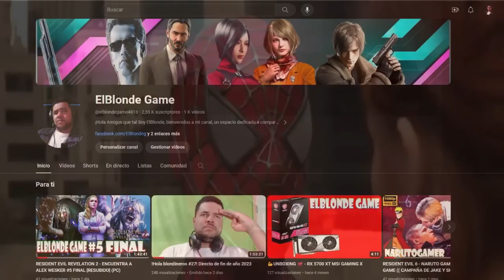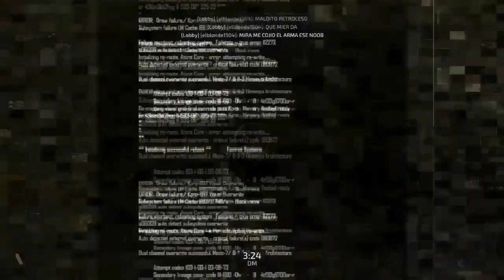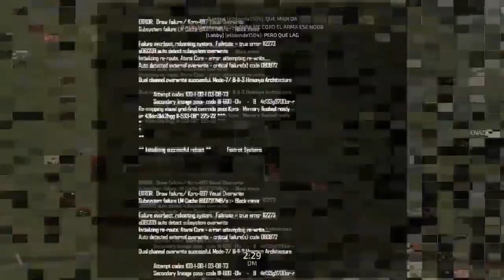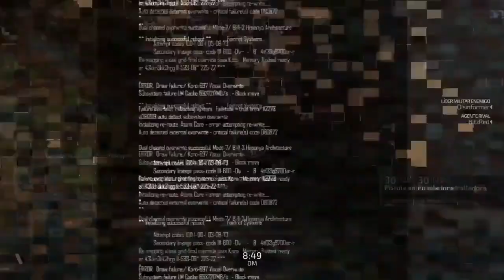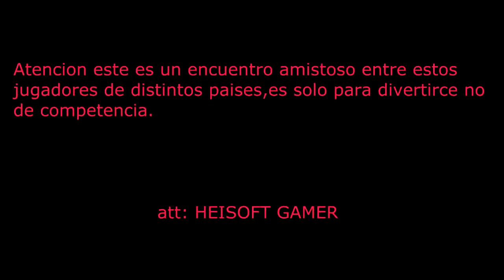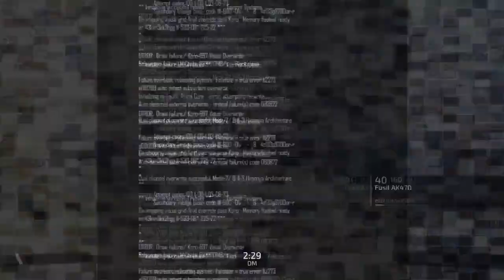BLACKLIHT RETRIBUTION - MOMENTOS NOSTALGICOS #3 FINAL [RESUBIDO] (PC)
Mi canal►
6
 / elblonde